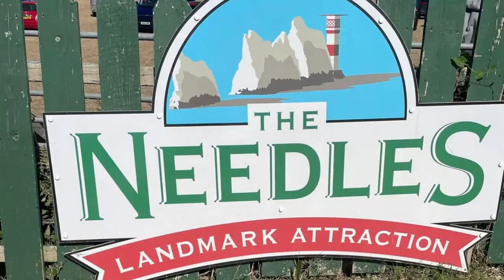Friends Camping in Isle of Wight 2022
Courtesy to Ate Nen, Ate Martina and kuya Ceasar 🥰😍❤